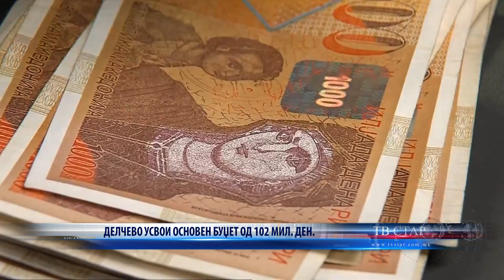ДЕЛЧЕВО УСВОИ ОСНОВЕН БУЏЕТ ОД 102 МИЛ ДЕН 26 10 2022